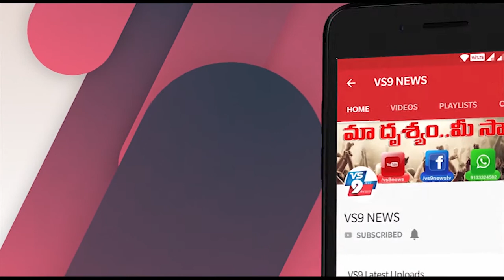పాడేరులో AP డిప్యూటీ సీఎం వైద్య ఆరోగ్య శాఖ మంత్రి ఆళ్ల నాని పర్యటన ||VS9NEWS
Watch:
పాడేరులో...
 AP డిప్యూటీ సీఎం
వైద్య ఆరోగ్య శాఖ మంత్రి ఆళ్ల నాని పర్యటన.

పాడేరులో నూతనంగా ప్రభుత్వం ఏర్పాటు చేయనున్న మెడికల్ కాలేజీ స్థలాన్ని ఈరోజు పరిశీలించిన ఏపి డిప్యూటీ సీఎం వైద్య ఆరోగ్య శాఖ మంత్రి ఆళ్ల నాని, మంత్రులు అవంతి శ్రీనివాస్, ధర్మాన కృష్ణ దాసు అరకు ఎంపీ మాధవి, వైద్య ఆరోగ్య శాఖ అధికారులు.